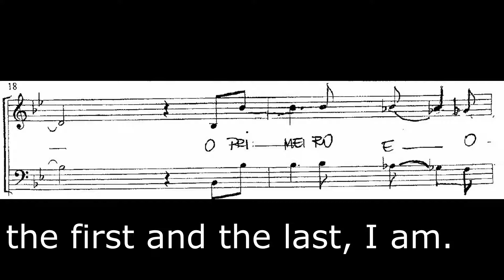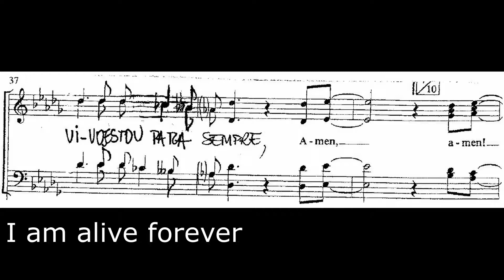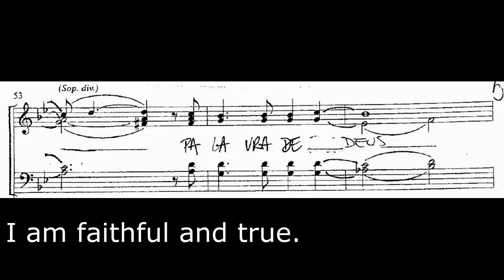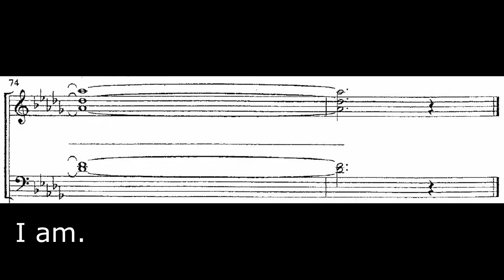Eu Sou (I am) Contralto (Kit de ensaio)